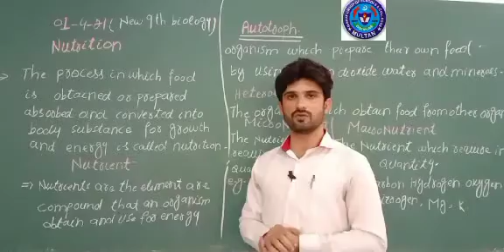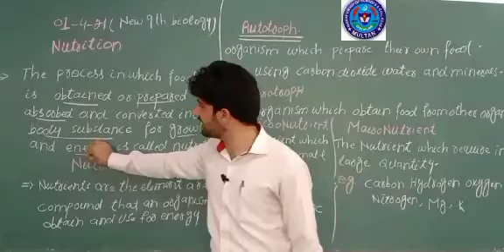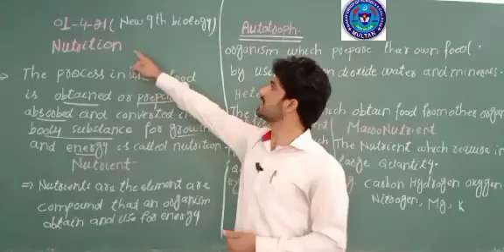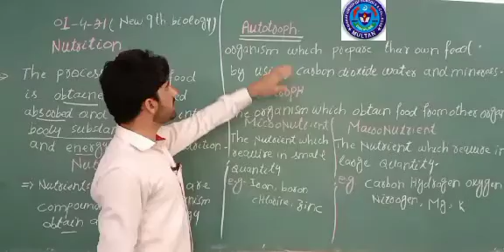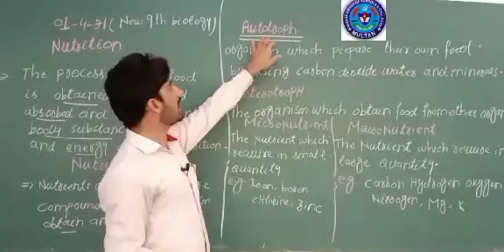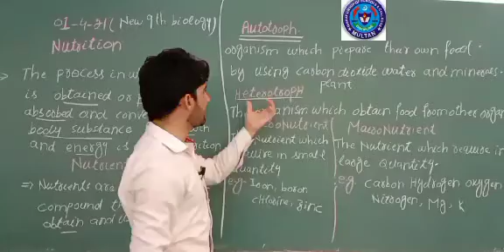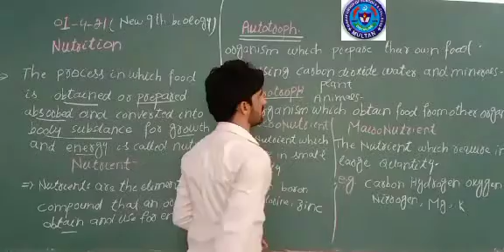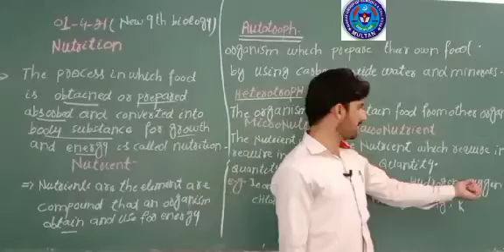BIO 2 APRIL 9TH NEW